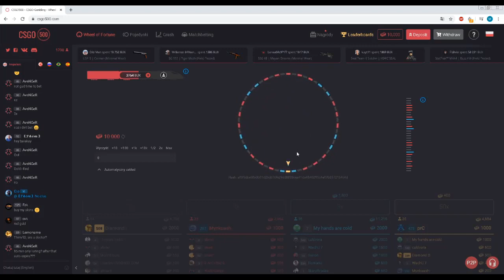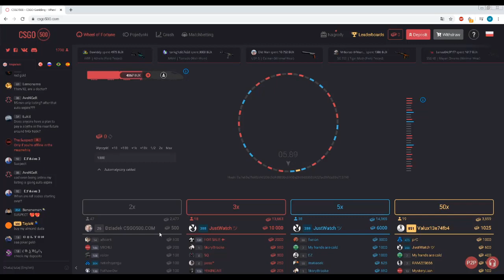BETUJEMY NA CSGO500! w/ Uzziik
Zgodnie z ankietą w końcu coś innego! Luźniejszy odcinek z betowania na stronie csgo500!